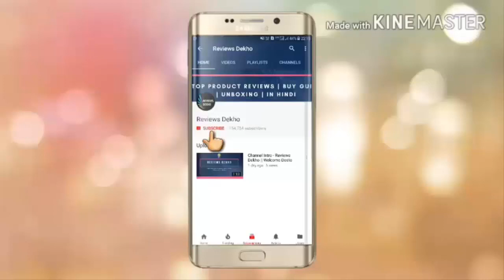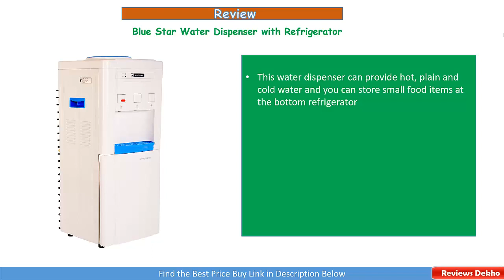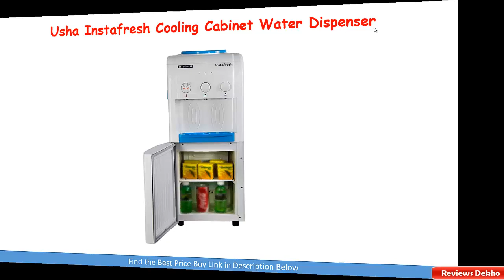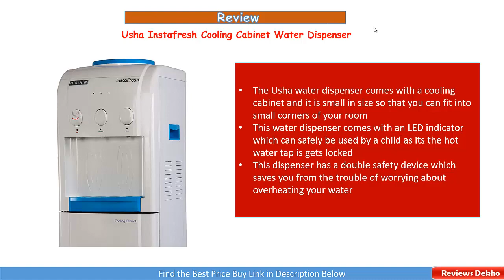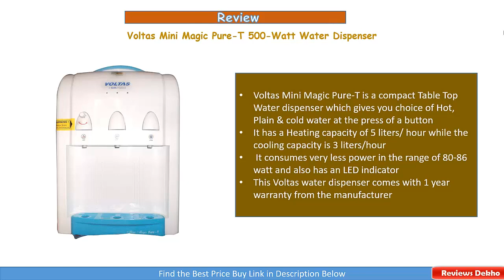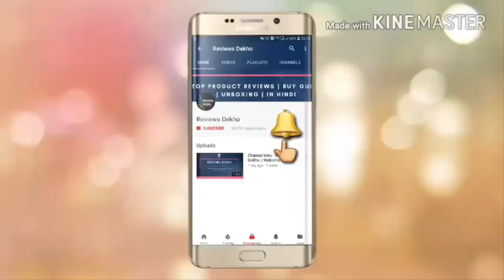Best 4 Water Dispensers Coolers - Review | Hot and Cold Water Dispensers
In this video, we have done a review of Top 4 best Water Dispenser Coolers that you can buy in India. These Water Dispensers can be used at home, shop or office. Inbuilt fridge is also included in few of the water dispensers.

1. Blue Star BWD3FMRGA Dispenser with Refrigerator

2.  Usha Instafresh Cooling Cabinet Water Dispenser

3. Voltas Mini Magic Pure-T 500-Watt Water Dispenser

4. Blue Star Plastic Water Dispenser